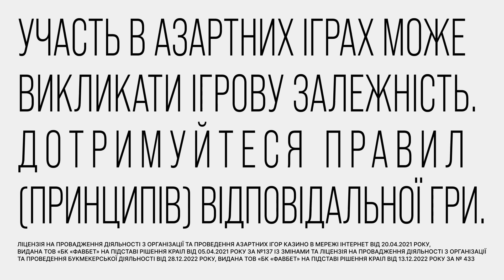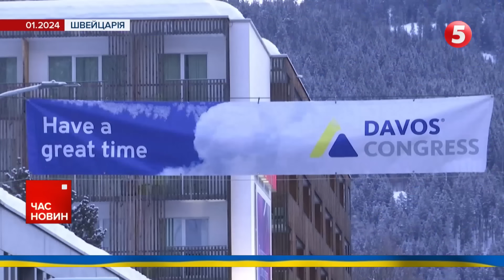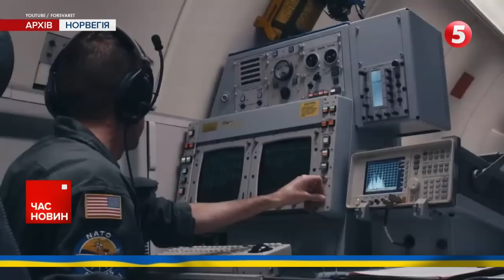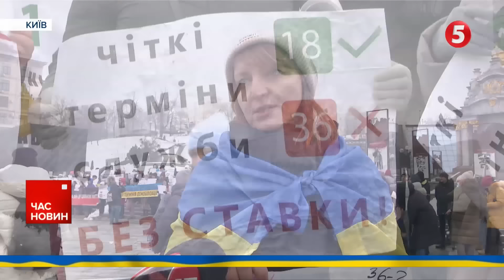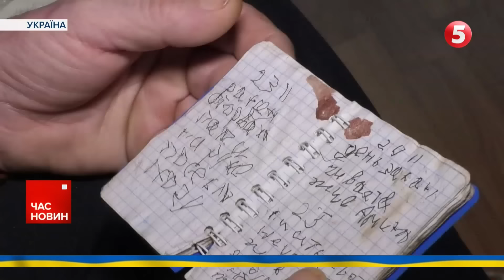🔥Буде "ОСКАР"? "20 днів у Маріуполі" відзначила Гільдія режисерів США | Час новин 15:00. 11.02.24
СЕРЙОЗНІ ШАНСИ. «20 днів у Маріуполі» відзначила Гільдія режисерів США.  Цю премію вважають провісником Оскару.

Масована нічна атака шахедами. Ворог націлював на Україну 45 дронів-камікадзе.

Чергові зміни у військовому командуванні. На сайті Офісу президента оприлюднили укази про нові призначення.

Президент Франції відклав візит до України з міркувань безпеки. Про це повідомляють французькі медіа.

Захисникам потрібна демобілізація. На Майдан Незалежності у Києві вийшли родини військових.

00:00:00 Час новин
00:00:35 Наслідки ворожих обстрілів
00:03:27 Втрати ворога
00:04:07 Зміни у військовому командуванні
00:06:45 Нова скандальна заява Трампа
00:10:10 Півтора місяця у ворожому оточенні. Історія захисника
00:17:23 Рієлтори продають росіянам житло в окупованому Маріуполі
00:23:00 «20 днів у Маріуполі» відзначила Гільдія режисерів США

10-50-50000 - будь-яка сума має значення.

Разом переможемо!
Слава Україні!